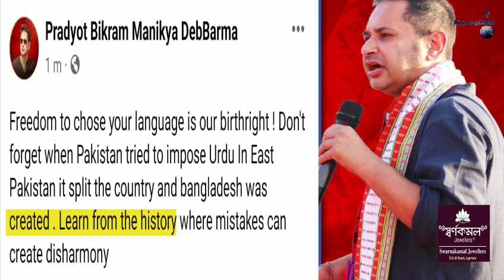Twiprasarokni Bagwi Roman Script twiwi BUBAGRAni Kotor Message